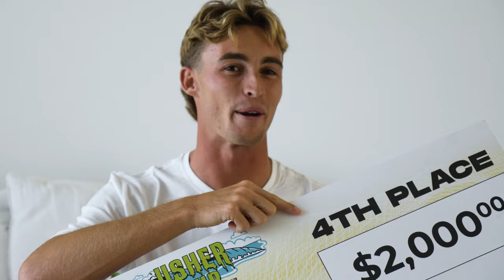I WON A SURF EVENT AT SNAPPER ROCKS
The Usher Cup World Club Challenge. One of the funnest surf events all year. Getting to surf Snapper Rocks for 4 days with no one out is awesome but getting to do it in a rashie and surf against world class surfers and world champions from all around the world makes this one of the best comps I get to compete in. I had such a fun weekend that we decide to compile all the best highlights and make a video to reflect on. Thanks to Rowan Walker from RWTD productions and Simon Shagga Saffinga for providing the footage and highlights and huge shoutout to Theodore Vairaktaris and the Usher Group for once again running the funnest surf event of the year.